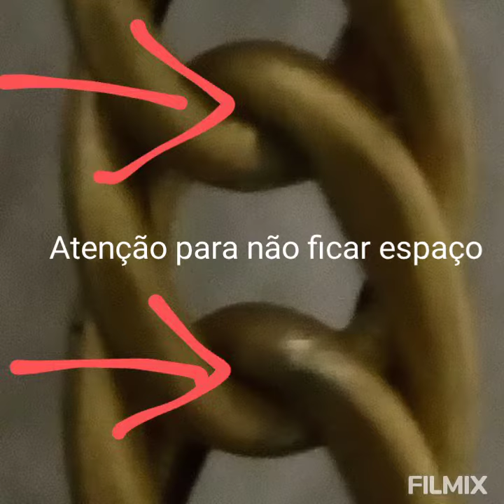Fazendo caída da corrente grumet dupla